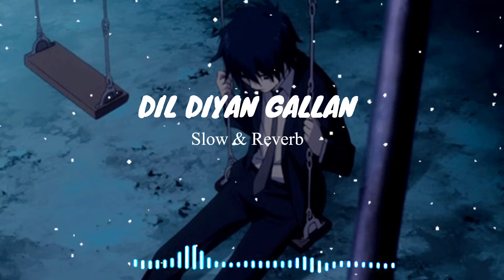Dil Diyan Gallan [Slowed + Reverb]🎶| Salman Khan | Katrina Kaif | Atif Aslam | I AM...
Dil Diyan Gallan [Slowed + Reverb] | Tiger Zinda Hai | Salman Khan | Katrina Kaif | Atif Aslam

Lyrics

🎤 Song credits

🎤 Singer: Atif Aslam

📝  Lyrics: Irshad Kamil

🎥 Movie: Tiger Zinda Hai

📣 Music On: YRF

Official video:

 • Dil Diyan Gallan Song | Tiger Zinda H...

'Dil Diyan Gallan' Full Song.